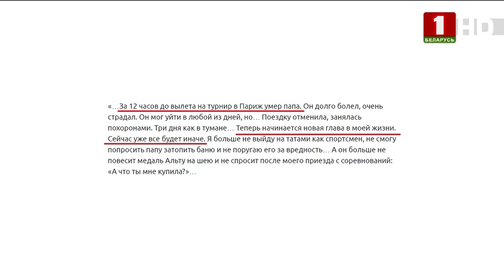Марина Слуцкая: "Вижу цель - не вижу препятствий! И в дзюдо, и в жизни"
Гостья программы -  дзюдоистка, старший тренер национальной женской сборной по дзюдо Марина Слуцкая.

Чуть больше года назад Марина объявила о завершении спортивной карьеры. Трудно ли далось ей это решение?
Насколько часто нашей гостье приходится слышать, что дзюдо - не женский вид спорта?
Была ли в спортивной карьере одна определённая соперница, победить которую было для Марины принципиально важно?
Как ощущает себя именитая спортсменка в роли тренера?
С нынешними подопечными Марина была в одной команде - вместе тренировались, ездили на соревнования. Приняли ли они её как тренера и руководителя?
Верит ли старший тренер национальной сборной в возможность команды принять участие в Олимпийских Играх в Париже в 2024 году?